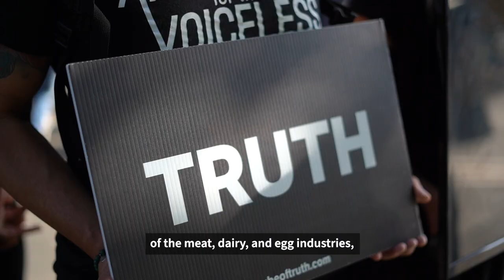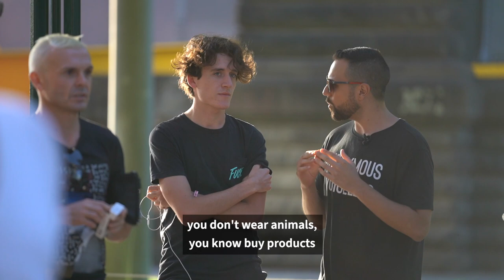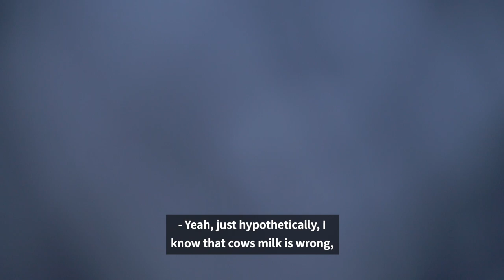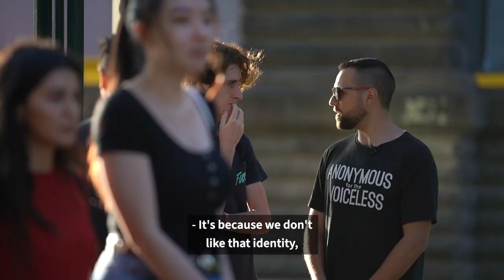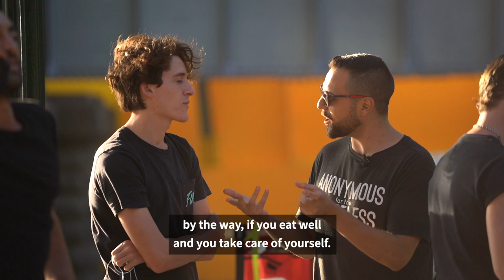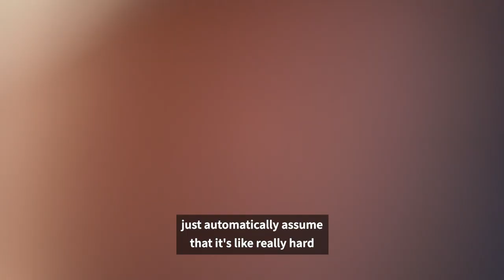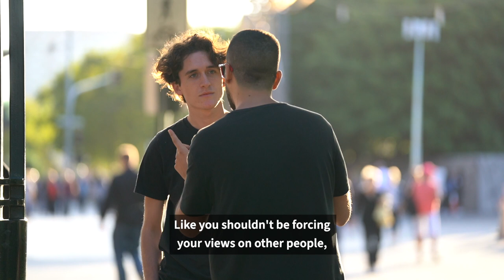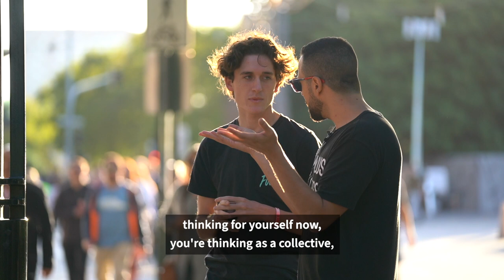Animal Rights Activism Interrupted by Upset Bystander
A smooth outreach conversation interrupted by a non-vegan bystander in Melbourne. Watch to see how Paul Bashir handles the situation.